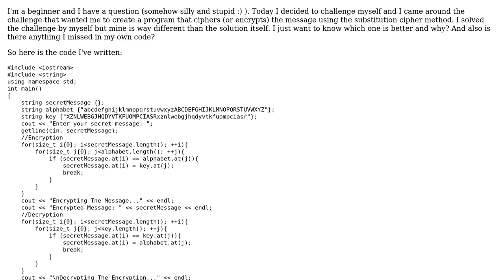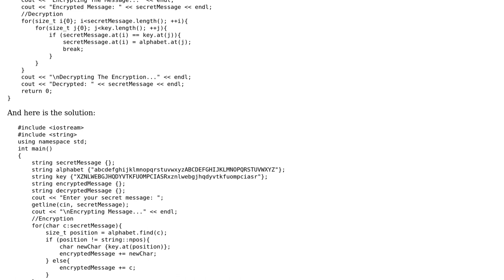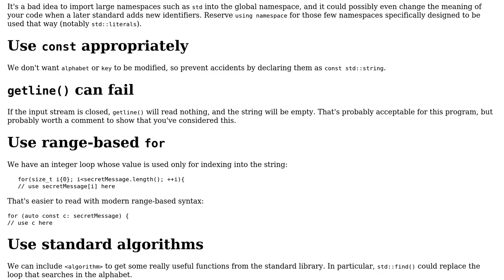Code Review: Substitution Cipher: Which One?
With thanks & praise to God, and with thanks to the many people who have made this project possible! | Content (except music & images) licensed under CC BY-SA | Music | Images & others | With thanks to user Toby Speight user David Peterson and the Stack Exchange Network Trademarks are property of their respective owners. You are responsible for your own actions.